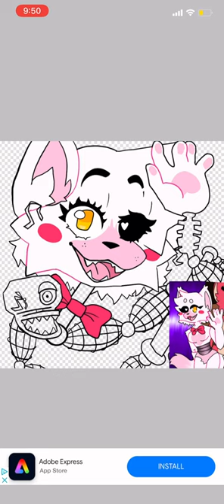The Mangle (SPEEDPAINT)